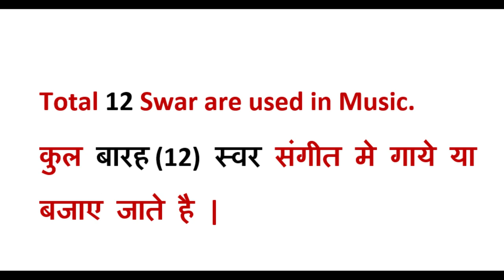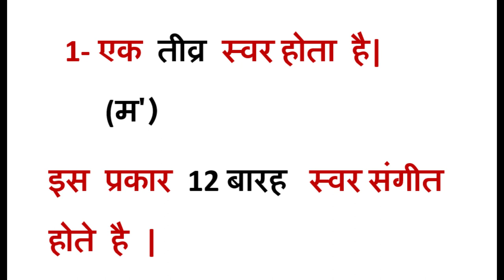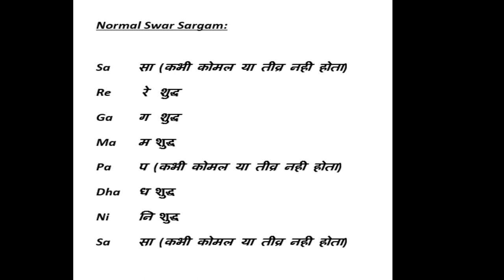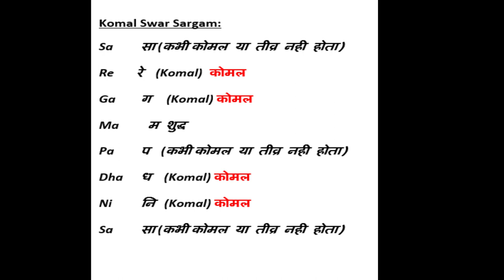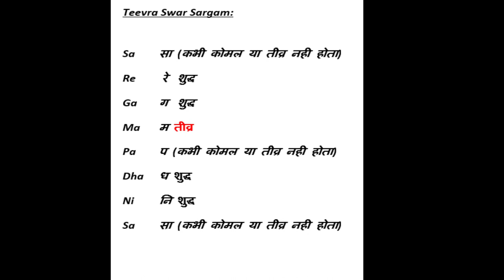How to play all Notes / स्वर / ਸਵਰ on Harmonium or Keyboard # Music Tutorials - 06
# VIKAS
# APS BEAS
# MUSIC TUTORIALS  6
# HOW TO PLAY ALL NOTES ON KEYBOARD OR HARMONIUM
# NORMAL NOTES
# FLAT NOTES
# SHARP NOTES

What is Swar?
स्वर क्या है?

What is Shruti?
श्रुति क्या है?

21 वो बारीक़ और छोटी छोटी ध्वनिया जिन से मिल कर स्वर बने है| उनको हम श्रुतिआ या श्रुति (Shruti) कहते है |
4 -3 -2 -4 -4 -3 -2 = Total   21

पहली 4 श्रुतिओं से मिल कर सा (Sa) बनता है|
अगली 3 श्रुतिओं से मिल कर रे (Re) बनता है|
अगली 2 श्रुतिओं से मिल कर ग (Ga) बनता है|
अगली 4 श्रुतिओं से मिल कर म (Ma) बनता है|
अगली 4 श्रुतिओं से मिल कर प (Pa) बनता है|
अगली 3 श्रुतिओं से मिल कर ध (Dha) बनता है |
अगली 2 श्रुतिओं से मिल कर नि (Ni) बनता है|

इस तरह कुल इक्कीस (21) श्रुतिओ को मिला कर कुल सात स्वर बनते है जिनको हम संगीतक भाषा मे
सा रे ग म प ध नि
कहते है |

षड्ज – सा (Sa)                  ऋषभ – रे  (Re)
गांधार – ग  (Ga)               मध्यम – म  (Ma)
पंचम - प  (Pa)                   धैवत – ध  (Dha)
निषाद – नि  (Ni)

How many types of Swar?
स्वर कितने प्रकार के होते है|

Total 12 Swar are used in Music.
कुल बारह (12) स्वर संगीत मे गाये या बजाए जाते है |
जिनमे से :
7 - सात शुद्ध स्वर होते है|
 4 - चार कोमल स्वर होते है|
  रे        ग    ध     नि
1- एक तीव्र स्वर होता है|
 (म')
इस प्रकार 12 बारह  स्वर संगीत होते है |

7 - सात शुद्ध स्वर होते है|
4 - चार कोमल स्वर होते है|
1- एक तीव्र स्वर होता है|
इस प्रकार कुल 12  बारह  स्वर संगीत होते है |

स्वरों को लिखते कैसे है या इन को कैसे पहचाना जाता है |
रे - शुद्ध             रे  कोमल
ग - शुद्ध           ग   कोमल

ध - शुद्ध             ध  कोमल
नि - शुद्ध               नि   कोमल
म – शुद             म' - तीव्र

Normal Swar Sargam:

Sa  सा (कभी कोमल या तीव्र नही होता)
Re   रे  शुद्ध
Ga    ग  शुद्ध
Ma  म शुद्ध
Pa    प (कभी कोमल या तीव्र नही होता)
Dha  ध शुद्ध
Ni   नि शुद्ध

Komal Swar Sargam:
Re      रे    (Komal) कोमल
Ga     ग     (Komal) कोमल
Ma   म शुद्ध
Dha  ध   (Komal) कोमल
Ni   नि   (Komal) कोमल

Teevra Swar Sargam:

Re   रे  शुद्ध
Ga    ग  शुद्ध
Ma  म तीव्र
Dha  ध शुद्ध
Ni   नि शुद्ध

नाद क्या है ? आवाज़ क्या है?

WHAT IS MUSIC?? संगीत क्या है ??

Invention of Tabla # Parts of Tabla
तबला कैसे बना??

4.  What is Swar?
स्वर क्या है?
   What is Shruti?
  श्रुति क्या है?

5. Basic structure of guitar..

Music Quiz   -  5 (google form link)

# VIKAS (Vocal)
# Yadwinder (Guitar)
# yaddu Darkcello
# Nisaar (Vocal)
# Sarvhitkari Vidhya mandir Muktsar
# Sukhmandar singh